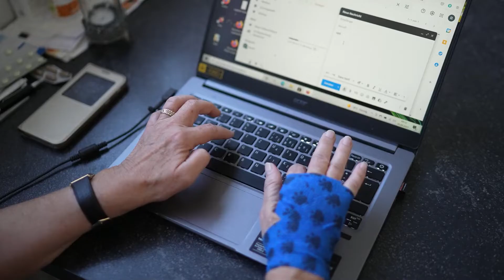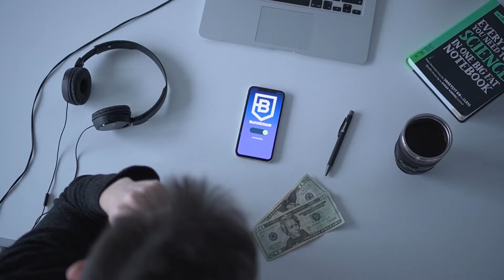Raging Streets - SefChol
Raging Streets by SefChol - a Cinematic hit when you are feeling Angry.